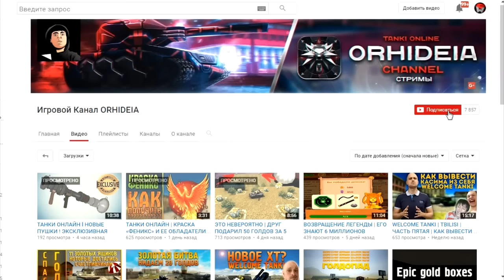Танки Онлайн | ЗОЛОТОЙ ПЕРЕВЕРТЫШ | #3